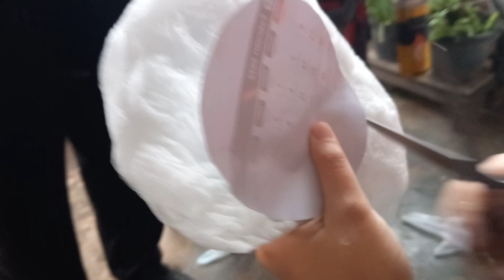Tutorial produksi Cotton Candy karakter kemasan toples mika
gulali Harum Manis kemasan toples mika yg biasanya untuk roti ukuran 500gr.

Dengan adanya perkembangan jaman & pertumbuhan perekonomian yg kian berkembang otomatis kompetisi usaha jg semakin ketat.

kita dituntut untuk mensiasati keadaan dg lbh kreatif.
pengusaha Gulali Harum Manis juga harus kian kreatif kalau mau tetap exis didunia per Arumanis an.

untuk yg mau bergelut usaha Harum Manis kita sudah siapkan mesin produksi nya.

silakn hubungi :

OKA COTTON CANDY
Hp.085292628888